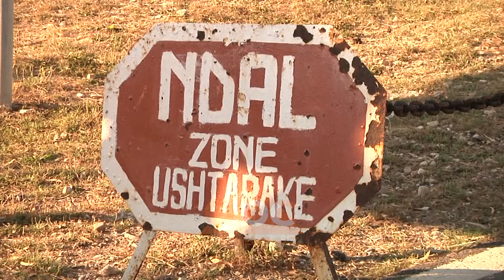Kundërshtojnë oraret e reja në Pashaliman, peshkatarë dhe biznese në protestë | ABC News Albania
Mëngjesin e sotëm rruga që të çon për në Pashaliman u bllokua. Peshkatarë dhe punonjës biznesesh protestuan kundër orareve të reja që janë vendosur për kalimin në këtë zonë. Oraret janë vendosur disa ditë më parë me qëllim parandalimin e bimëve narkotike në këtë zonë, por edhe për sigurinë e bazës ushtarake. Sipas këtij urdhri të ri, në Pashaliman lejohet lëvizja nga ora 8 e mëngjesit deri në orën 15.00. Por kjo duket se i ka penguar ata që kanë biznese në këtë territor dhe që thonë se duhet të punojnë 24 orë. Bashkë me ta dhe peshkatarët kanë kërkuar të rishikohet ky urdhër, ndryshe do të përshkallëzojnë protestën. /abcnews.al